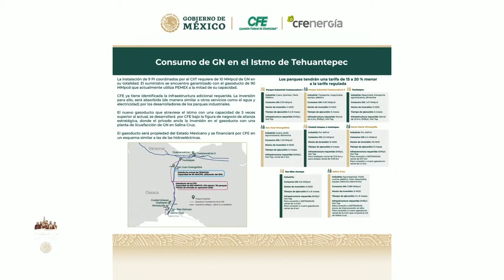Modernización del Puerto de Salina Cruz, supervisión de obra 11 junio 2022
Modernización del Puerto de Salina Cruz, supervisión de obra
Acto encabezado por el presidente Andrés Manuel López Obrador desde Salina Cruz, Oaxaca. 11 de junio de 2022